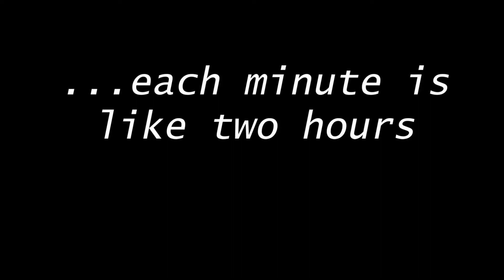Fixler on the Foxhole and Missing Home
Barry Fixler discusses the conditions in foxholes during his military service in Vietnam in this excerpt from a 2012 interview produced by David Kaminski for the Veterans History Project.  The Interview was filmed at the Rockland Independent Living Center.